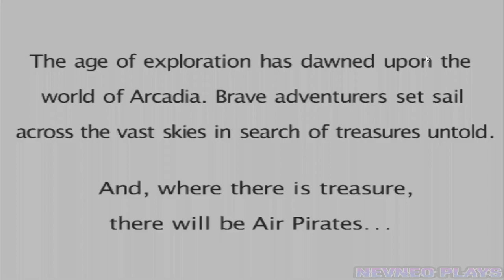Skies of Arcadia Legends [Let's Play] / OPENING / Part 1 / Episode 1 / Vyse Aika Fina, Boss: Antonio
Skies of Arcadia Legends [Let's Play, Commentary] / OPENING / #1 / Part 1 / Episode 1 / Vyse, Aika, Fina, Blue Rogues, Alfonso, Boss: Antonio

Skies of Arcadia Legends let's play / stream / walkthrough / gameplay / playthrough / with

Skies of Arcadia Legends
Developer: Overworks
Publisher: Sega
Release: JP: December 26, 2002, NA: January 27, 2003, EU: May 23, 2003
Genre: JRPG
Platforms: Gamecube